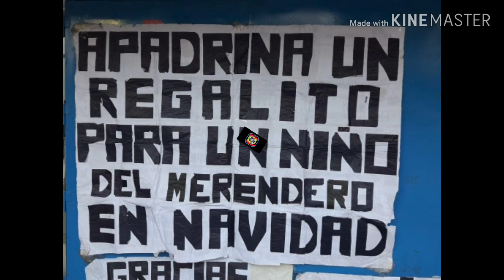Merendero a Pulmón